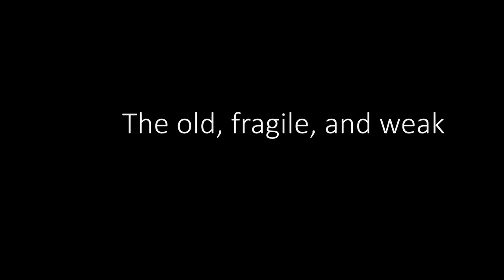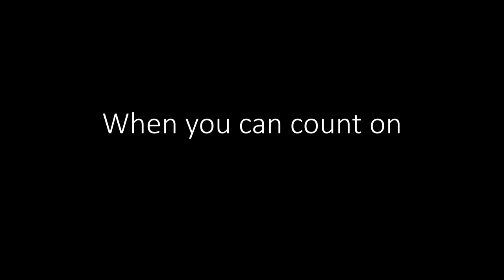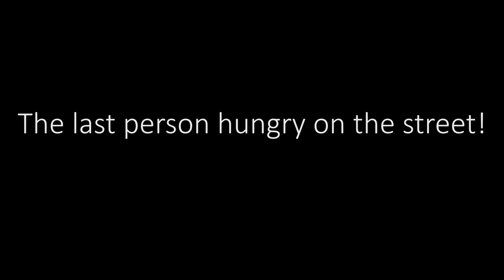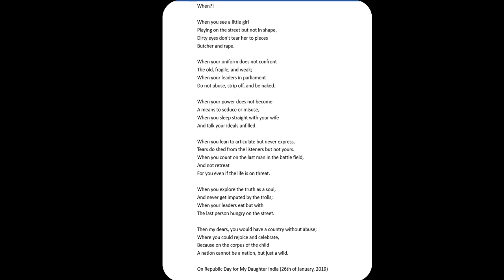When: A poem by Chandu Lal Chandrakar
When?!

When you see a little girl
Playing on the street but not in shape,
Dirty eyes don't tear her to pieces
Butcher and rape.

When your uniform does not confront
The old, fragile, and weak;
When your leaders in parliament
Do not abuse, strip off, and be naked.

When your power does not become
A means to seduce or misuse,
When you sleep straight with your wife
And talk your ideals unfilled.

When you lean to articulate but never express,
Tears do shed from the listeners but not yours.
When you count on the last man in the battle field,
And not retreat
For you even if the life is on threat.

When you explore the truth as a soul,
And never get imputed by the trolls;
When your leaders eat but with
The last person hungry on the street.

Then my dears, you would have a country without abuse;
Where you could rejoice and celebrate,
Because on the corpus of the child
A nation cannot be a nation, but just a wild.